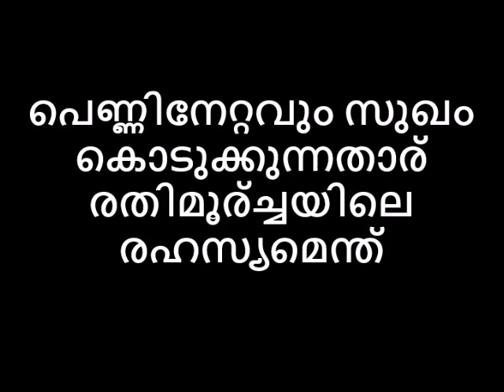പെണ്ണിനേറ്റവും സുഖം കൊടുക്കുന്നതാര് രതിമൂര്ച്ചയിലെ രഹസ്യമെന്ത്